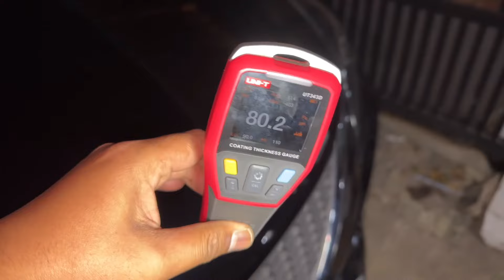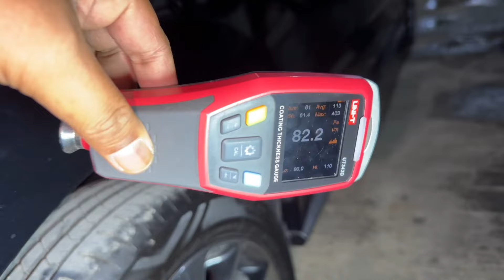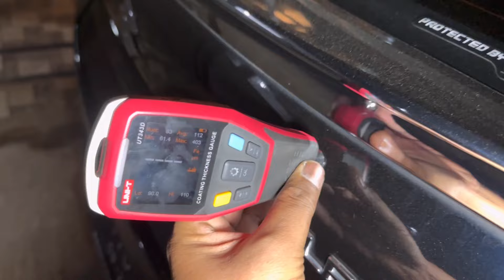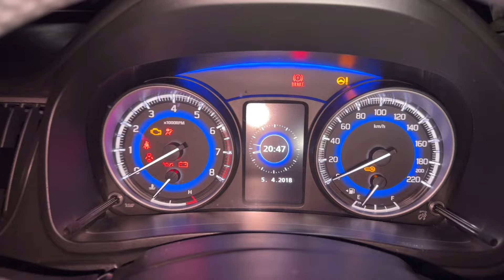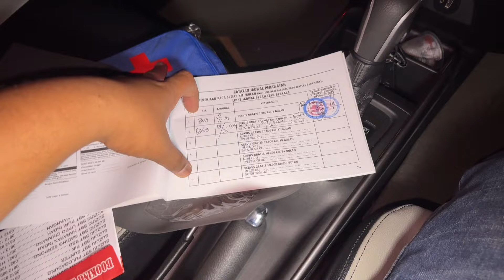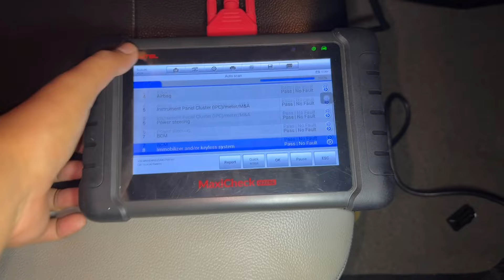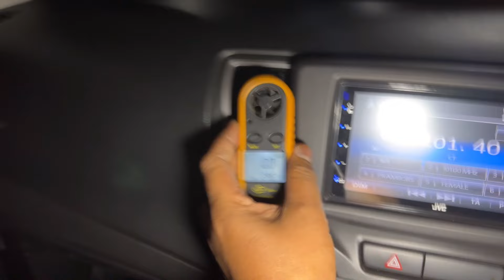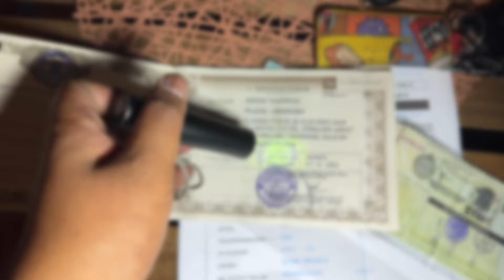Baleno Hatchback 2021 Facelift ~ Harga Bekas nya Murah ~ Review Detail Kondisi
Suzuki Baleno Hatcback 2021
mobil ini pesanan Pak Nanda Tangerang

● Pemburu Mobil Pesanan
● Profesional inspeksi Mobil Bekas
● Car Tips & Tutorial
● Car Reviewer

Lokasi
Jl. R.H. Umar No.51A, RT.01/RW.02, Jaka Setia, Kec. Bekasi Sel., Kota Bks, Jawa Barat 17147 ( Ketik dimaps Yudha Ghani Mobil 2 - Bekasi )

Contact Admin ~  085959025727 ( Nomor ini Hanya ada 1 yg dipajang di Video YouTube dan di Bio instagram Tidak ada Nomor Lagi Hati-Hati Dalam Berbelanja Online )